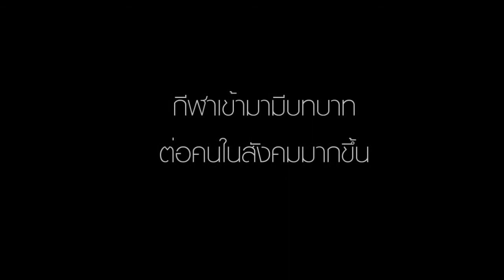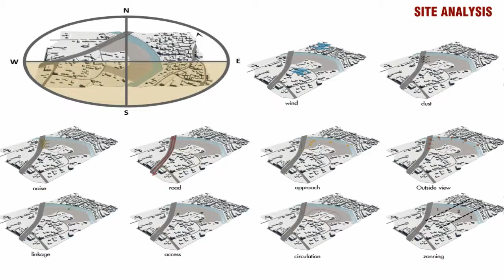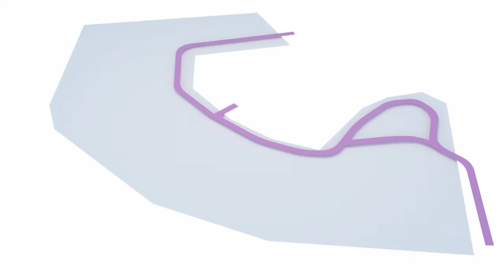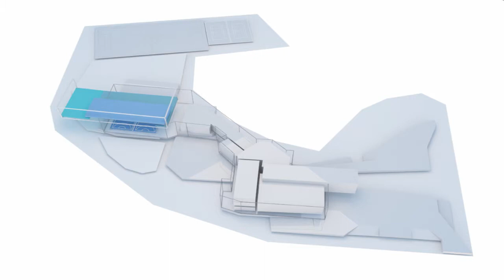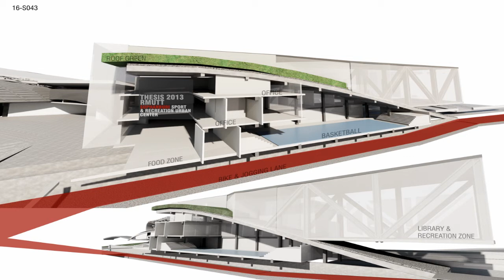THESIS RMUTT[2013] SUPHANBURI SPORT AND RECREATION URBAN CENTER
THESIS RMUTT[2013] SUPHANBURI SPORT AND RECREATION URBAN CENTER  ศูนย์กีฬาและนันทนาการเมืองสุพรรณบุรี